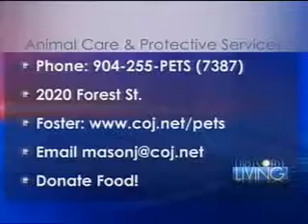05/05/2011 - JSO Employees Pitch In For Pets "Meals on Wheels"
JSO employees contributed 1700 pounds of food at 26 collection bins placed throughout the agency's various offices and substations in April. The project was spearheaded by Officer Tanya Nelson, a volunteer at the city's Animal Care and Control shelter, to benefit animals that live with citizens who receive Meals on Wheels. Often these folks were sharing their human meals with their pets, unable to buy pet food for their furry companions.

Aired on First Coast Living on May 5, 2011